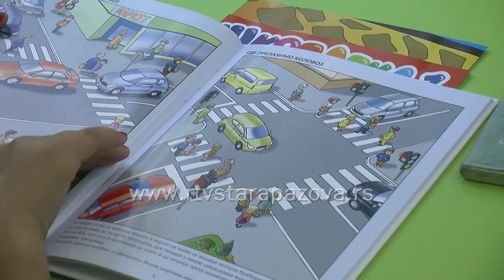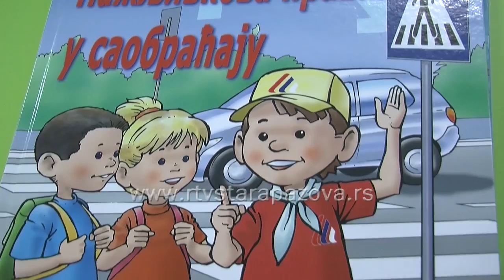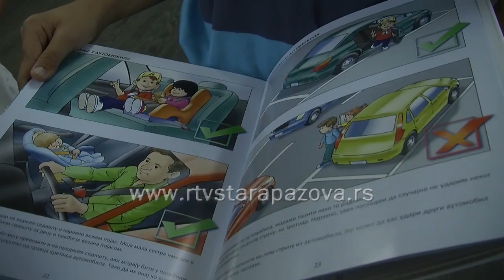Priručnik za bezbednost u saobraćaju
Učenicima nižih razreda škola u Novoj Pazovi i Belegišu danas je uručeno 220 priručnika „Pažljivkova  pravila u saobraćaju“, u organizaciji Saveta za bezbednost saobraćaja i Agencije za bezbednost saobraćaja Republike Srbije.